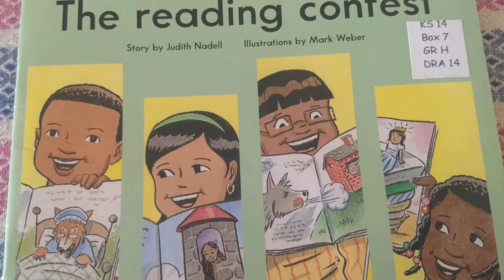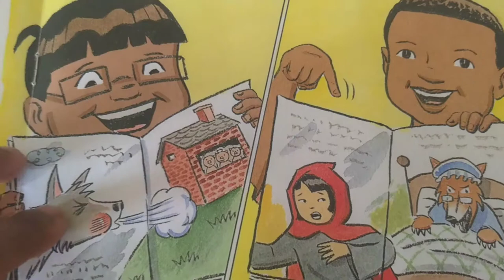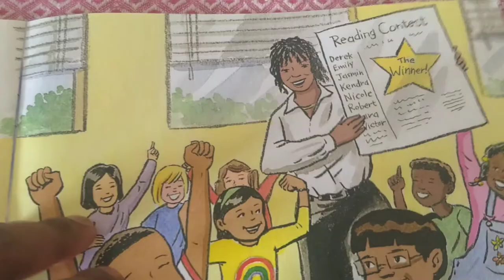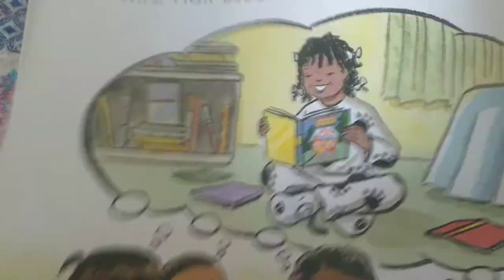The Reading Contest